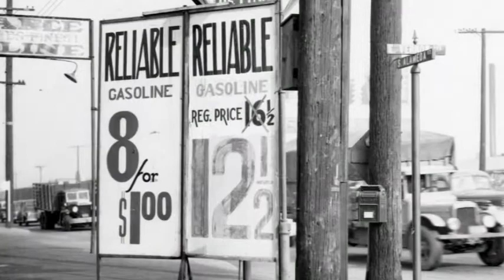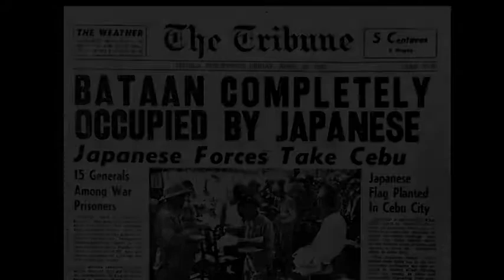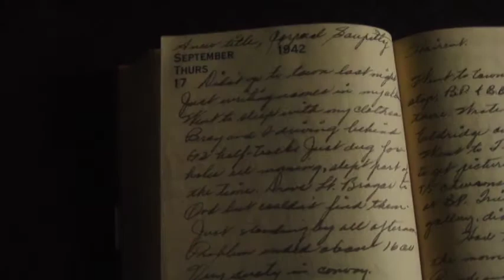WWII Comanche Code Talker Diary Documentary